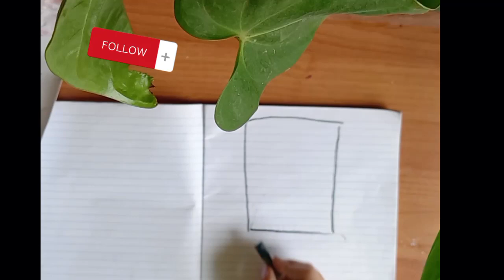как нарисовать гриб